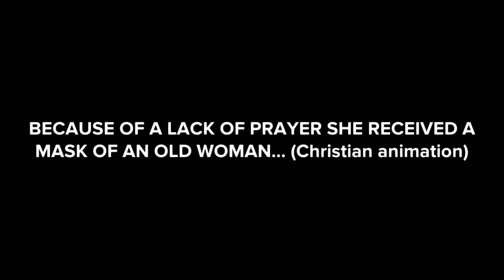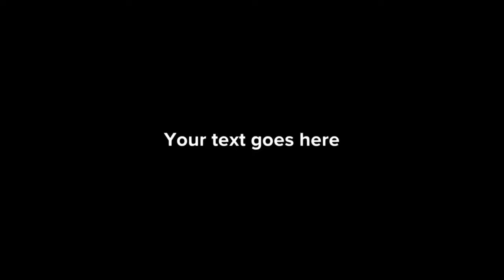PRAYERLESSNESS Led to Her Shocking Transformation! (Christian Animation)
See in this  video title:THIS IS HOW BECAUSE OF A LACK OF PRAYER SHE RECEIVED A MASK OF  OLD AGE…part 2 & End (Christian)
combat spiritual, how to change your life spiritually, spiritual videos about life
fasting will change your life, bible verses that will change your life
how to improve your prayer life, what happens when you let god fight your battles
how spiritual people fight, encouragement inspirational videos
daily spiritual motivation, speak blessings over your life, Jesus can change your life